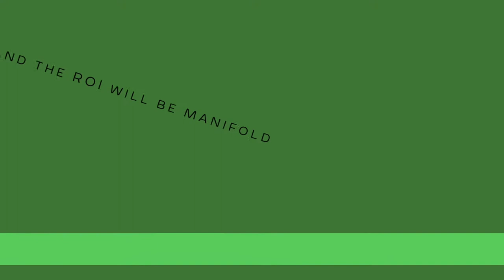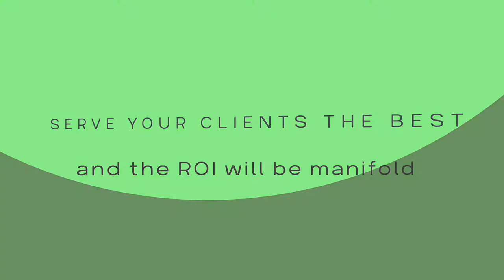Work Overload and Stress – E35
Are you feeling a little overworked, with a constant high workload, with accompanying tensions in your neck, shoulders, and back? Do you finish your workdays exhausted and somehow stressed and worried about tomorrow? Then you are right here. Today we are going to learn what you can do to create a work environment for you and your co-workers where everyone can be unstressed and productive without the notion of feeling overwhelmed by the sheer amount of work piling up. Take a deep breath, take some time just for yourself and learn how to create free space in your personal and professional life.
💡 QUESTIONS AND VIEWS HIGHLIGHTED IN THIS EPISODE:
Become aware when things become stressful
Getting rid of the bullshit work and tasks
Setting boundaries
Orchestrating your personal tasks
Taking time off
♨  EXCERPTS YOU MIGHT WANT TO JUMP IN
00:00 Intro
03:10 Part 1
09:20 Part 2
13:02 Part 3
17:32 Part 4
Flash Hub provides tools, workflows, and skills to hire freelance experts and set up your first team in a matter of days. Develop virtual leadership skills, solve the digital agency hamster-wheel issue, and build freelance teams with ease. We have selected best practices and the most helpful skills you need to work smart, less, and grow a digital business that is easy to sustain you can work on from virtually anywhere.
Visit FLASH HUB  to get free access to the virtual business builder training. Learn how to build, grow, and scale your business with virtual teams and global freelancers in this free training.
For our international community. This is an English episode and you can find the transcript of this conversation now in more than 25 languages, on our Blog, at HappyScribe Public, or watch the video with subtitles for this episode on our YouTube Channel. You'll find all the links in the show notes below.
to get free access to the virtual business builder training. Learn how to build, grow, and scale your business with virtual teams and global freelancers in this free training